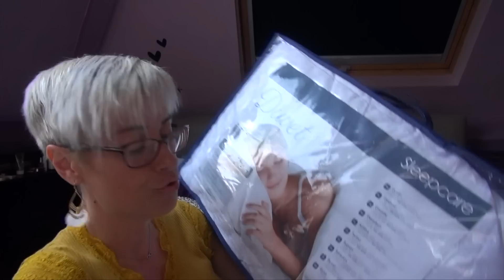Haul Action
ღஐƸ̵̡Ӝ̵̨̄Ʒஐღ❤❤❤Bienvenue sur ma chaîne❤❤❤ ღஐƸ̵̡Ӝ̵̨̄Ʒஐღ

Pensez à activer la notification (la petite cloche) pour recevoir toutes les notifications lorsque je poste une nouvelle vidéo.

Merci bcp pour votre soutien et bon visionnage
Je vous fais de chtit bisous

Elfiot

Uber: OF6BG
Maybeauty: elfiothairkit30

♡ Infos vidéo ♡
Je filme avec la caméra SONY AX100 4K et j’utilise Final Cut Pro pour le montage de mes vidéos